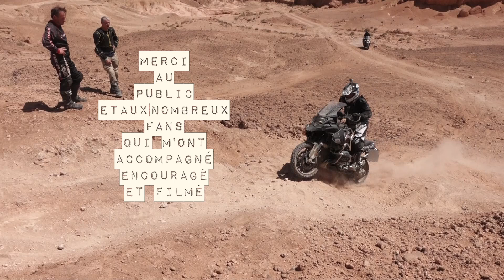La grimpette de Larbi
Ascension périlleuse de Larbi dans le désert marocain, sous l'oeil de ses nombreux fans